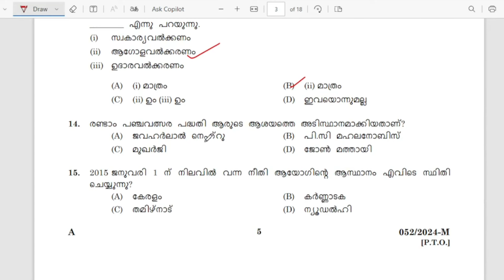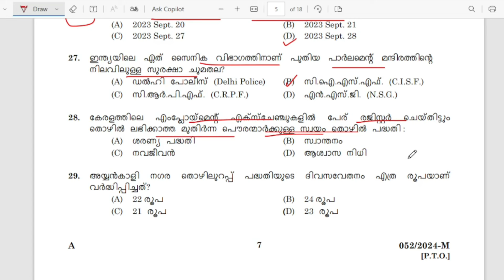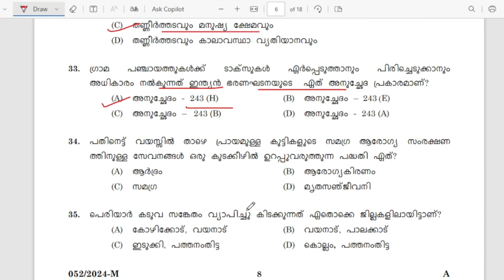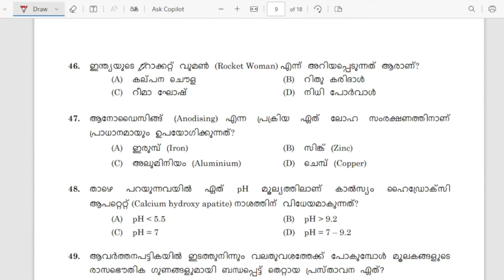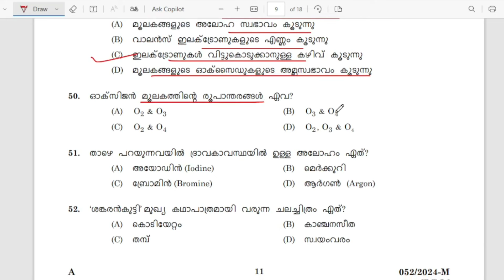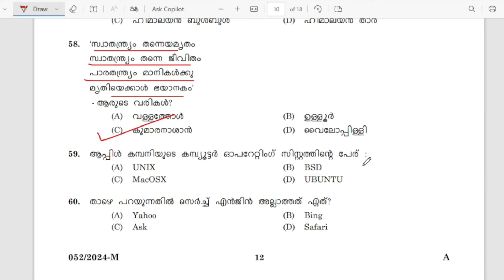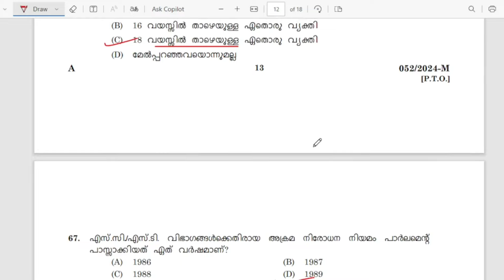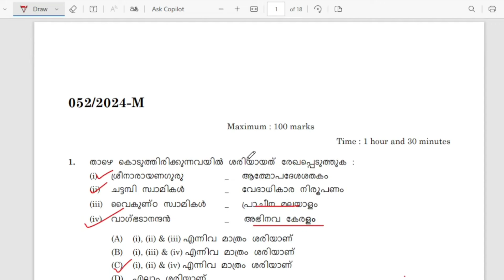മേഖലകൾ അറിഞ്ഞു പഠിക്കാം ഇനിയും LDC 2024 MODEL PSC QUESTION|KERALA PSC DEGREE PRELIMINARY 2024